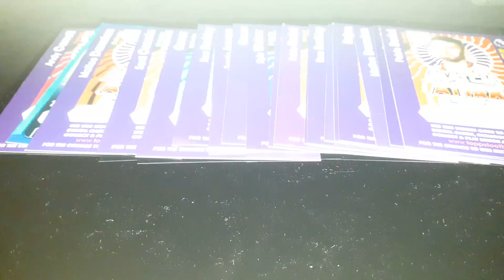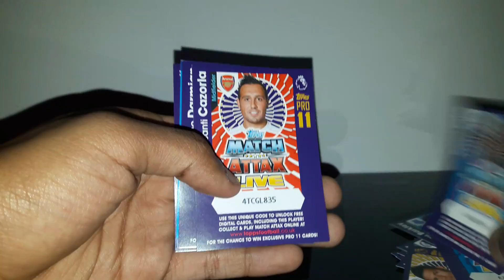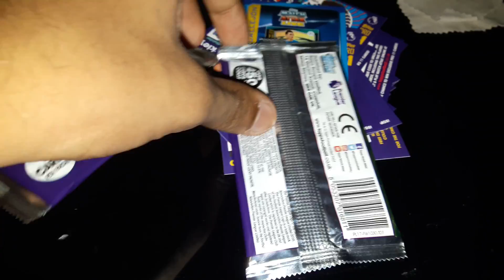Match Attax 2016-17 - FREE 20+ PRO 11 CODES !!!